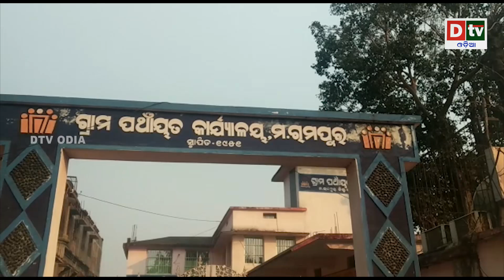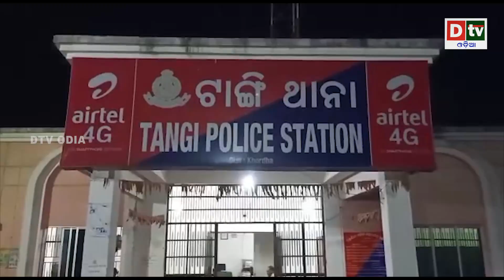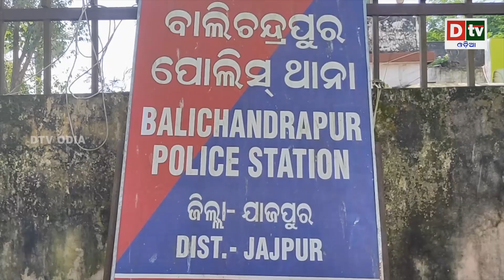AJIRA KHABARA@8.03.2021 l ନିଆଁ ଲାଗି ଜଳିଗଲା ସମ୍ପତି lOdia news live updates